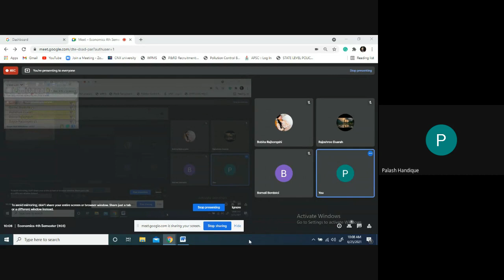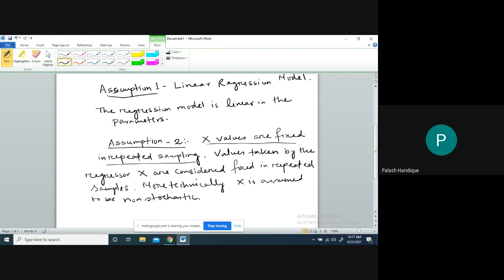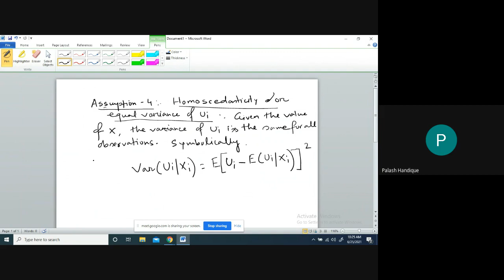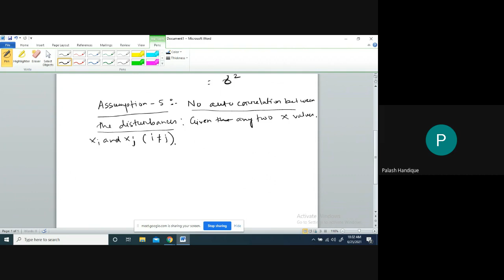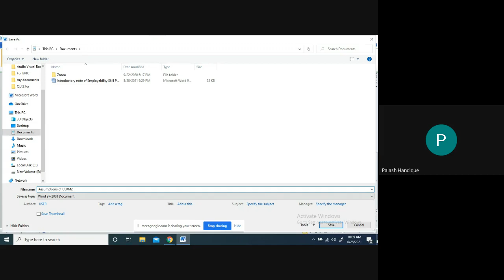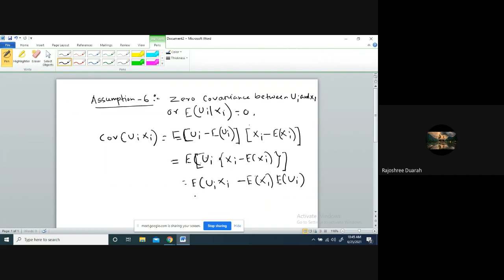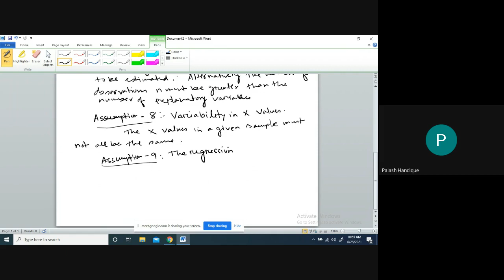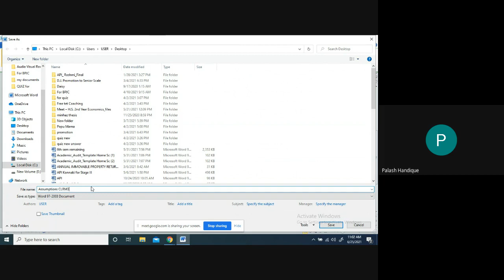Econometrics Part 14, By Palash Handique, Department of Economics